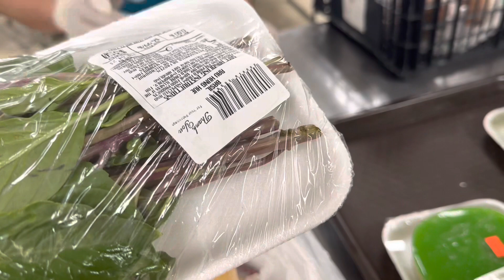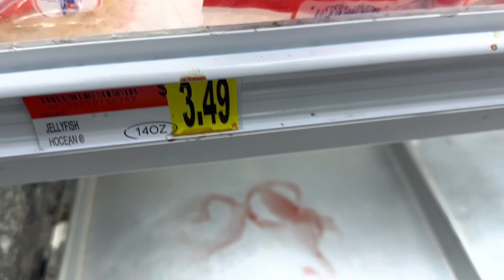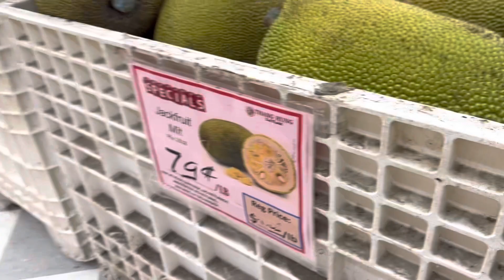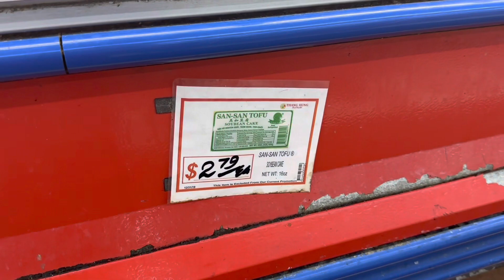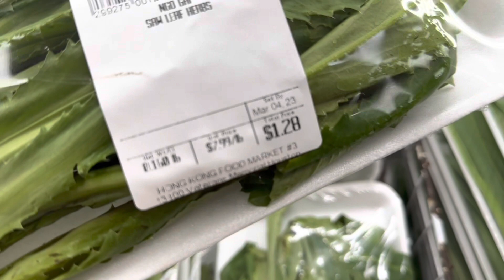Chợ chồm hổm La vang lúc nào cũng vui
Chợ chồm hổm La vang, chợ Thắng hưng